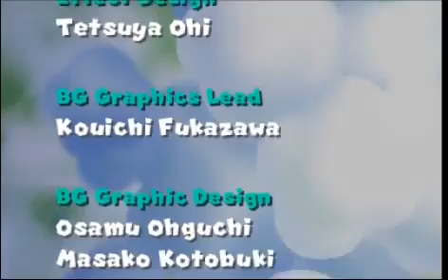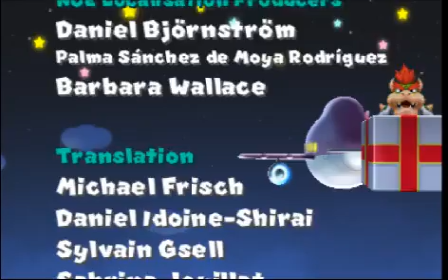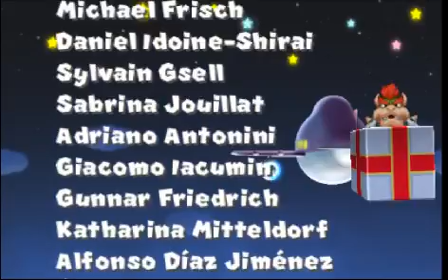マリオ＆ルイージRPG1 DX クッパ軍団RPG ラストバトル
マリオとルイージが力を合わせて大冒険!
魔女ゲラゲモーナに奪われたピーチ姫の「声」を取り戻すため、マリオとルイージの笑いあり、涙あり(?)の旅が、今幕を開ける!
兄弟の絆が生みだすアクションでフィールドの謎を解き、敵と戦うブラザーアクションRPG。
主役はなんとクリボー! クッパ軍団の視点で描かれる、新モード『クッパ軍団RPG』も収録。2つのストーリが楽しめる。